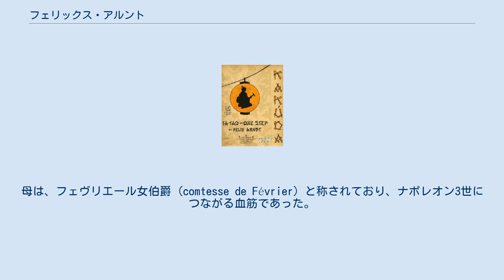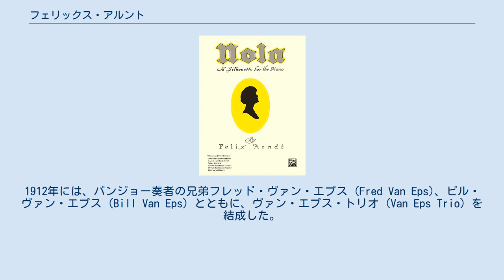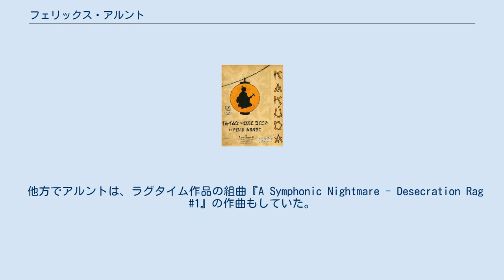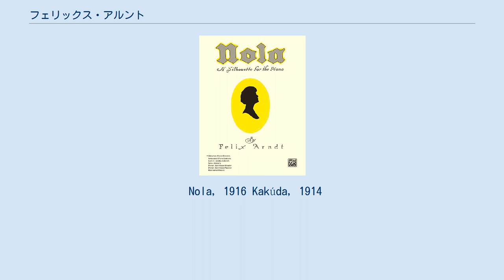フェリックス・アルント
フェリックス・アルント（Felix Arndt、1889年5月20日 - 1918年10月16日）は、アメリカ合衆国のラグタイム音楽のピアニスト、作曲家。
1916年に、ラグタイムとしては最初のノベルティ的なピアノ曲と考えられている『Nola』を作曲した。
この曲は複雑なスタイルで、ピアニストの腕前を披瀝することが意図されている。
アルントは1918年に、世界的流行（パンデミック）となったスペインかぜのために、29歳でニューヨークに没した。
 フェリックス・アルントは、1889年5月20日に、ニューヨークで生まれた。
母親のシャルロッテ・アーピュア・アルント (Charlotte Harpeur Arndt) は、フランス人の父（フェリックスの祖父）とスペイン人の母（フェリックスの祖母）の間に、スペインで1851年に生まれた。
母は、フェヴリエール女伯爵 (comtesse de Février) と称されており、ナポレオン3世につながる血筋であった。
フェリックスの父は、アンドレアス・W・ユーゴ・アルント (Andreas W. Hugo Arndt) という、スイス生まれの大工であった。
夫妻は、1888年にマンハッタンで結婚していた。
フェリックスには、1890年生まれの妹、シャルロッテ・A・アルント (Charlotte A. Arndt) がいた。
フェリックスは公立学校で教育を受けたが、ピアノは独学で学び始めた。
やがて、和声と楽理を学ぶようになったが、その教師のひとりは、フランツ・リストの弟子だったピアニスト、カール・ラッチムンドであった。
 1908年、19歳のときに、アルントは最初のワルツ作品を出版した。
1912年には、バンジョー奏者の兄弟フレッド・ヴァン・エプス (Fred Van Eps)、ビル・ヴァン・エプス (Bill Van Eps) とともに、ヴァン・エプス・トリオ (Van Eps Trio) を結成した。
以降、1917年まで、このトリオは多数のラグタイム曲の録音を行なった。
1914年以降、アルントはピアノロール、つまり自動ピアノ用の巻取紙の製作を手がけるようになった。
アルントは、デュオ・アートとQRSのためにピアノロールを制作し、1919年までに合わせて3000巻以上を残した。
その中には、クロード・ドビュッシーや、その他クラシック音楽の作品も含まれていた。
 他方でアルントは、ラグタイム作品の組曲『A Symphonic Nightmare - Desecration Rag #1』の作曲もしていた。
これに続いて、『From Soup to Nuts』も作曲した。
1915年はじめ、アルントはニューヨークで、セントルイス交響楽団の専属声楽家で、優れたピアニストでもあった、ノラ・B・ロック (Nola B. Locke) に出会った。
彼女を見初めたアルントは、彼女に捧げた歌「Nola」を書いたが、この曲は驚くほど華やかにピアニストの技量を披露しようとする作品であった。
この曲は、これ以降に普及していったノベルティ的なスタイルの最初の例であった。
 ノラと結婚したフェリックスは、『An Operatic Nightmare - Desecration Rag #2』とフォックストロット曲『Clover Club』を、1916年と1917年に出版した。
ノラは、これらの作品の制作を手助けしており、クレジットもされた。
1918年、スペインかぜが世界的流行（パンデミック）となり、ニューヨークはとりわけ大きな被害を受けた。
既に肺炎に罹患していたアルントは、さらにインフルエンザに罹り、10月16日に29歳で没した。
 Nola, 1916 Kakúda, 1914